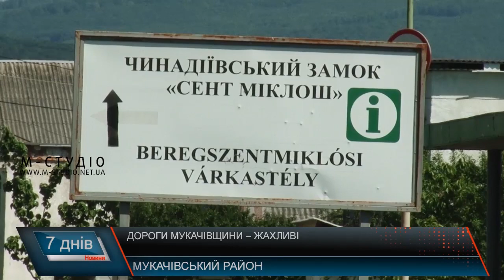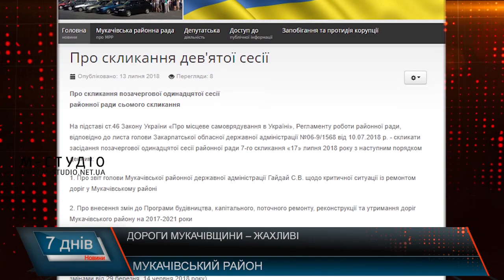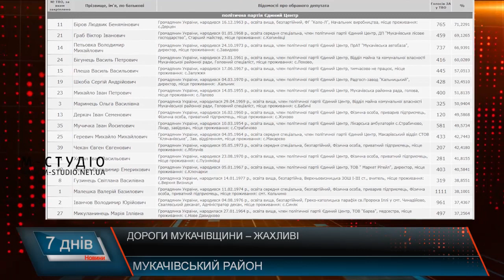Дороги Мукачівщини – жахливі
Дороги Мукачівського району далеко у не найкращому стані. У 2017 році їх капітального ремонту майже не проводили. Минув рік – ситуація не змінилась. На початку 2018-го говорили про перспективи, однак минув сьомий місяць уже нового року – дороги в районі не зроблені, тендери не проведені, жителі – обурені. На фоні того, як активно ремонтують дороги у інших районах області, Мукачівський пасе задніх.